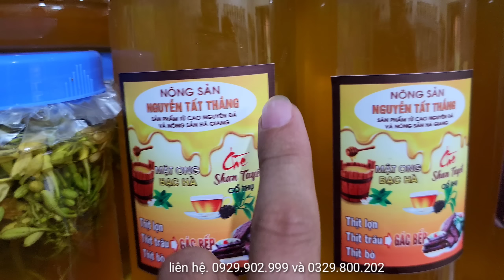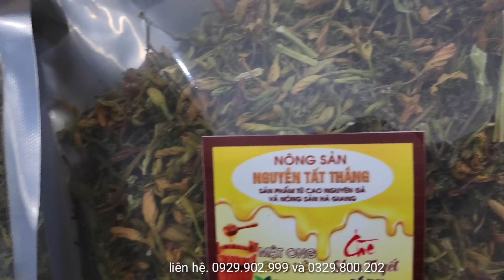Song Páo ra ăn Rằm tháng 7 chia tay 1 đệ tử mới ra lò. Nguyễn Tất Thắng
Cảnh tại cửa hàng. 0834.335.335